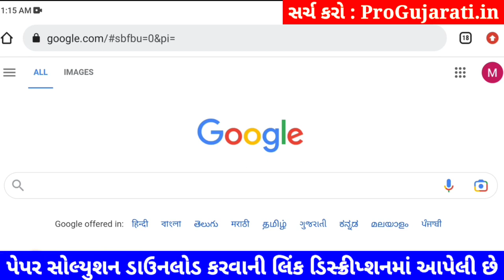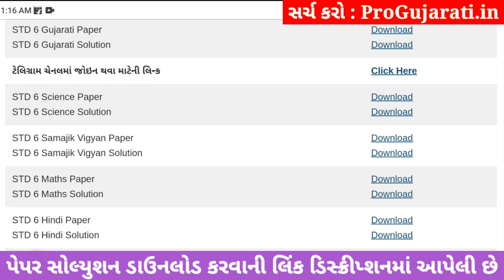💥 STD 6 Science paper solution 2023 80 marks, std 6 Science paper solution 2023 std 6 science paper